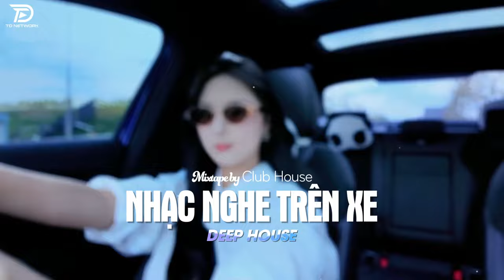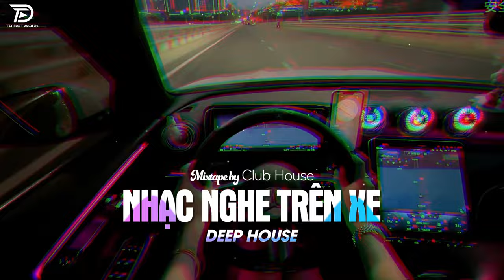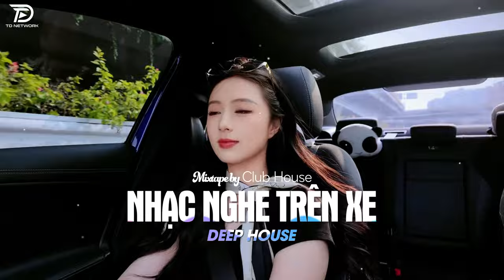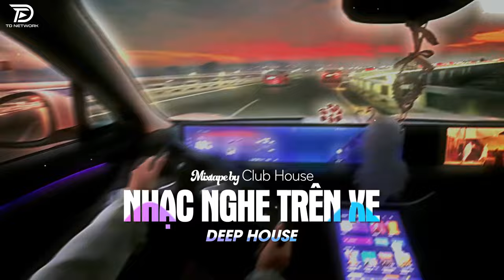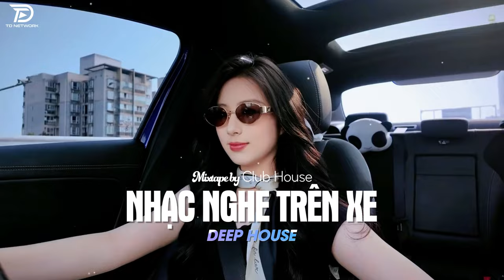Tuyết Yêu Thương Remix - Từng Bông Tuyết Trắng Rơi Bên Thềm Remix Tik Tok | BXH Nhạc Trẻ Remix 2024